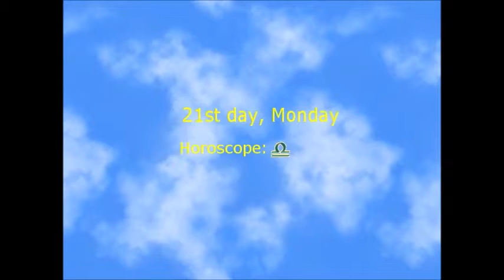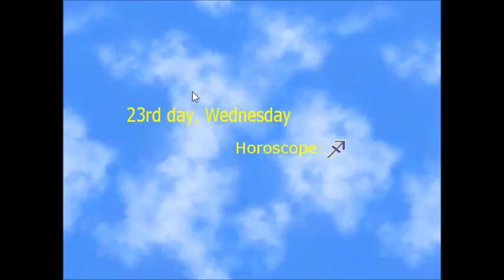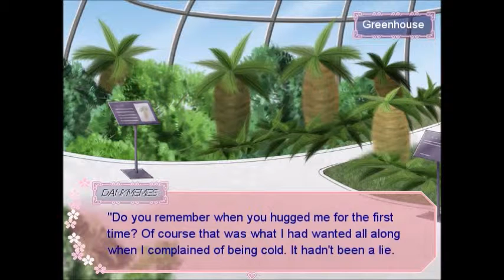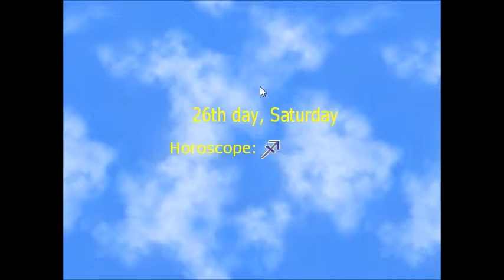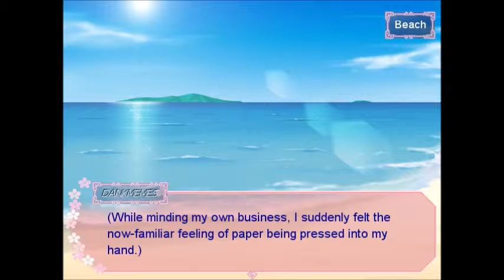KNEES AND STERNUMS!! - Heartache 101 With Blaze Part 4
After an extended break, I return with more Heartache